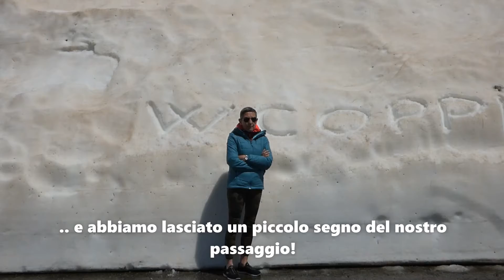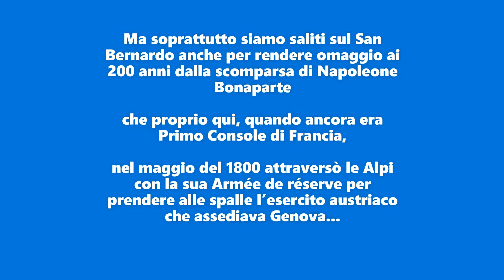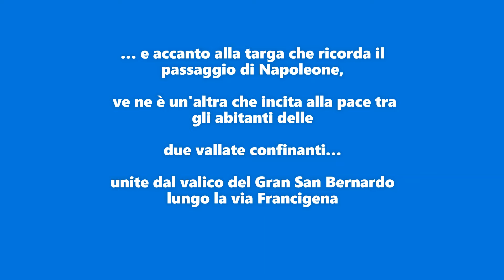RIAPERTO IL PASSO DEL GRAN SAN BERNARDO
OMAGGIO A NAPOLEONE BONAPARTE (15 agosto 1769 – 5 maggio 1821)

Il 14 giugno 1800 Napoleone Bonaparte sconfisse gli austriaci, che assediavano Genova, nella pianura attorno Alessandria con la cruenta Battaglia di Marengo, prendendoli di sorpresa alle spalle dopo aver valicato le Alpi al Passo del Gran San Bernardo. Un’impresa giudica impossibile per l’epoca perché il Passo in quei mesi è ancora coperto di neve. E quella vittoria segnerà la fine dell’Ancien régime e cambierà il corso della storia, creando un nuovo ordine nella vecchia Europa.

Da due giorni è stato aperto anche il versante svizzero del Passo del Gran San Bernardo ed oggi, venerdì 11 giugno 2021, siamo andati a da re un’occhiata. C’era pochissima gente e il lago era ancora ghiacciato, ma la neve stava iniziando a sciogliersi e noi, come segno del nostro passaggio, vi abbiamo scritto sopra la frase: “W Coppi” a ricordo delle sue mitiche scalate sulle strade delle vette alpine. Abbiamo visto anche una bella marmotta sgattaiolarci davanti agli occhi, ma su tutto ha dominato davanti ai nostri occhi il panorama stupendo delle Alpi e non abbiamo potuto fare a meno di immortalarlo con la nostra videocamera.

Ma soprattutto siamo saliti sul San Bernardo anche per rendere omaggio ai 200 anni dalla scomparsa di Napoleone Bonaparte, che proprio qui, quando ancora era Primo Console di Francia, nel maggio del 1800 attraversò le Alpi con la sua Armée de réserve per prendere alle spalle l’esercito austriaco che assediava Genova, sconfiggendolo nella Battaglia di Marengo (14 giugno 1800), coronando così la sua seconda vittoriosa campagna d’Italia.